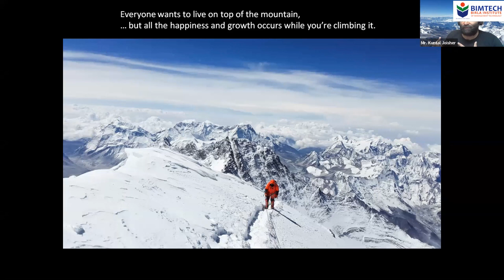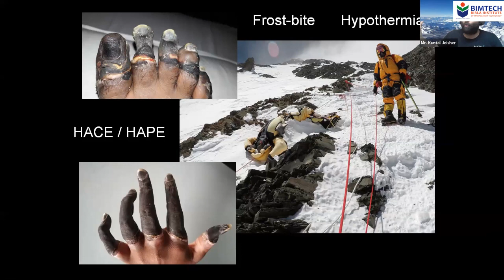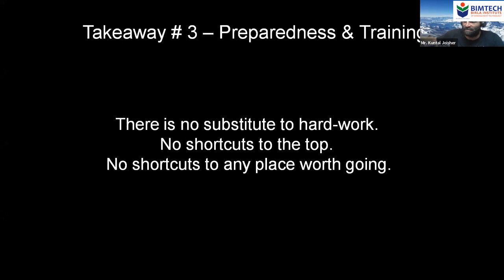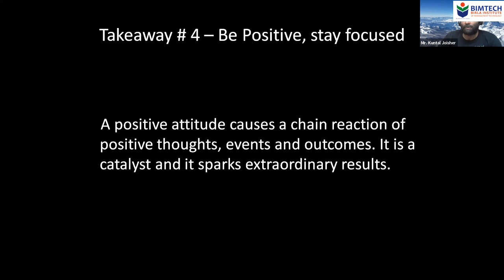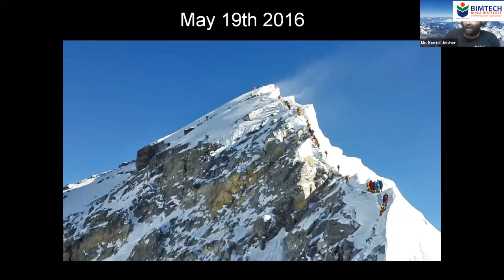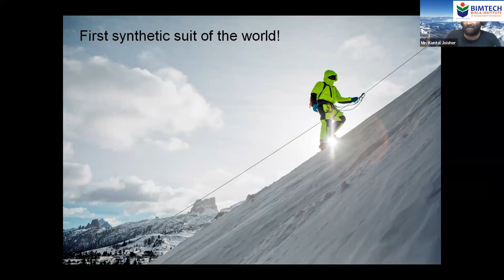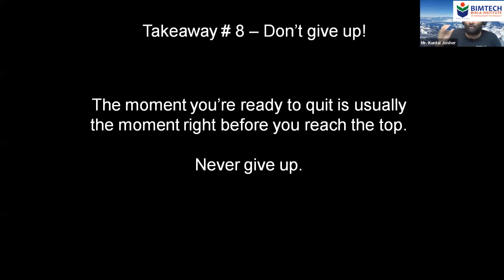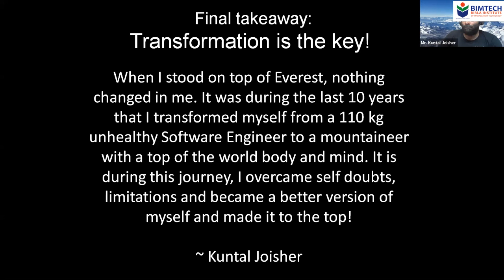Climb Your Own Everest - A Motivational Lecture by Mountaineer Kuntal Joisher [Recorded Live]